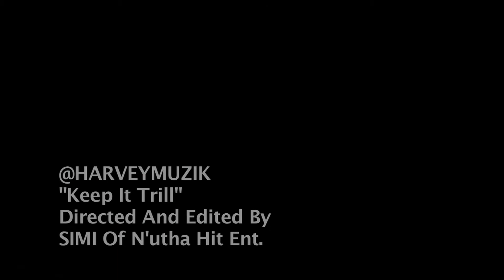"Keep It Trill" Official Music Video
Harvey Performs His Single "Keep It Trill"

Shot, Directed And Edited By SIMI Of N'utha Hit Ent.

REMAIN CHILL.